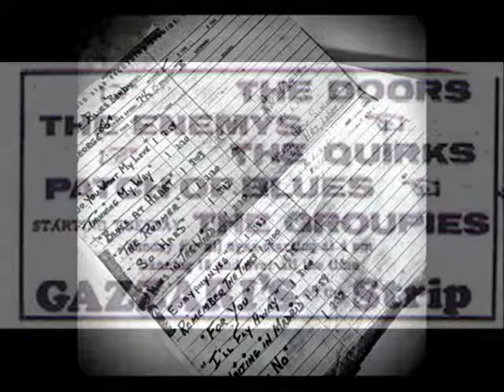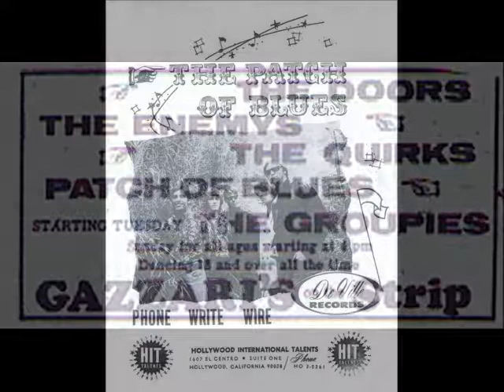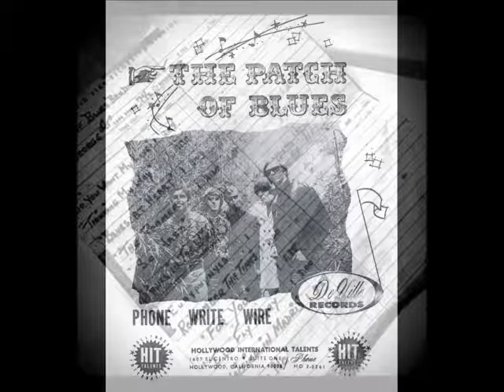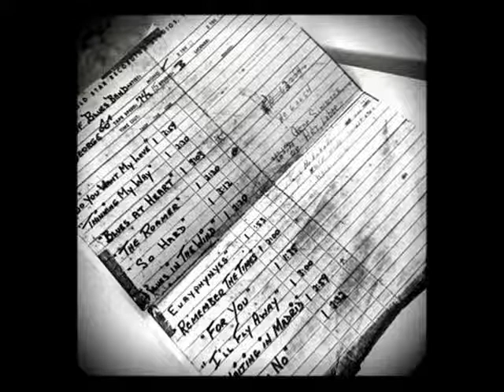The Patch of Blues - Mushroom Grass